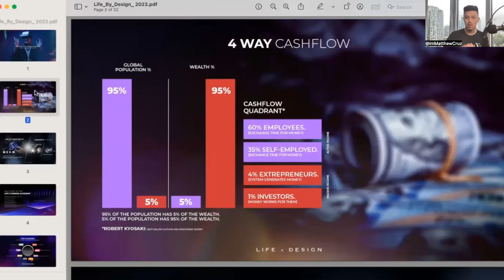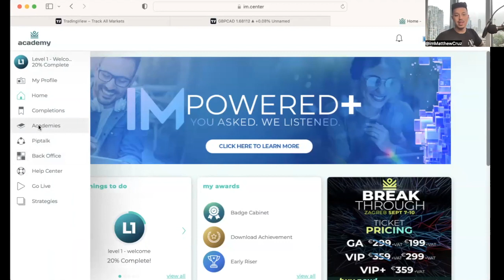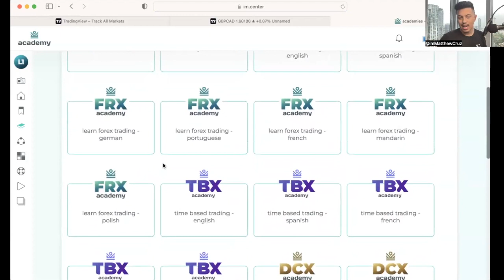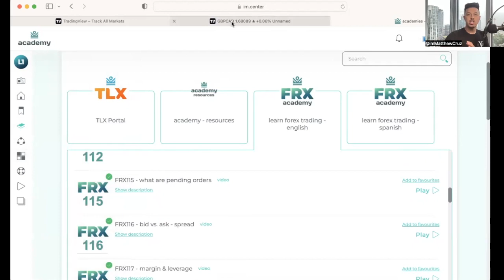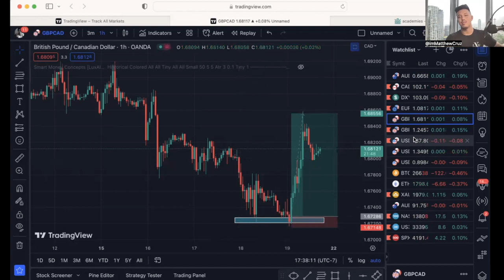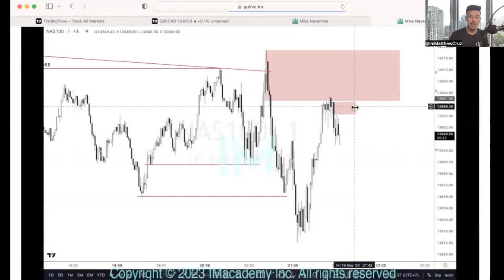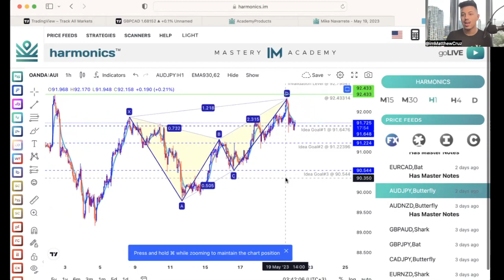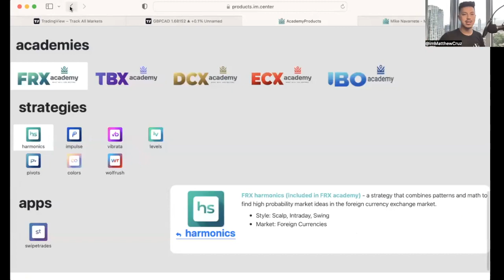INTRO TO LIFE BY DESIGN TRADING